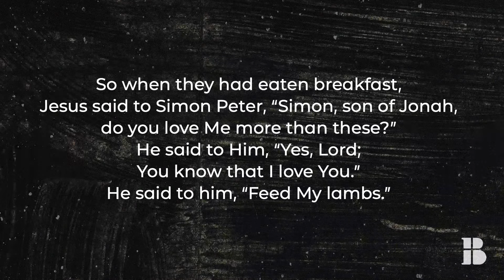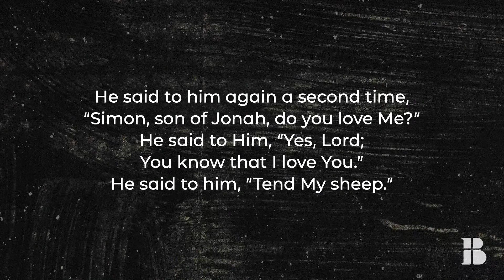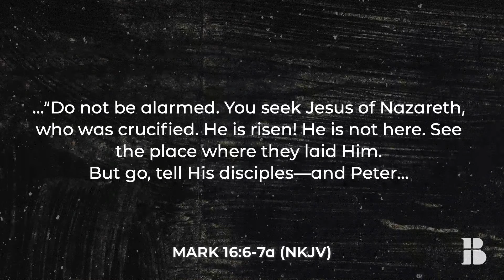"Do You Love Me?" | Dr. Wayman Ming | July 23, 2023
Welcome to Bethesda Community Church LIVE from Fort Worth, Texas.
Join us in-person on Sunday Mornings & Live on Youtube and Facebook at 10:30 a.m.

We're one church with multiple language services: English | 10:30 a.m. • Burmese | 1:30 p.m. • French | 10 a.m. • Kinyarwanda | 10:30 a.m. • Spanish | 10:30 a.m. • Swahili | 10 a.m.

👋 New to Bethesda?

📅 Stay Informed!
Stay informed about what's going on at Bethesda; here are some upcoming events:

Your giving allows us to do the work of the Lord here in Fort Worth and around the world. Give here:

🎉 Have Kids?